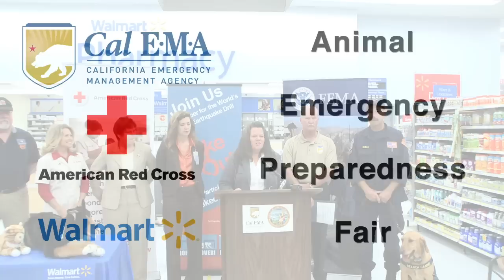Getting California's Animal Owners and Caretakers Ready for Any Emergency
The California Emergency Management Agency, in conjunction with Walmart and the American Red Cross, sponsored a free animal disaster preparedness fair in Torrance, California on October 16, 2012. The event included a CPR and a search and rescue demonstration by Southern California emergency response personnel.
This press conference includes words from Tina Walker, chief of Media Relations and Public Information; Kim Sentovich, Pacific Division Senior Vice President, Walmart; Pat Dennen, Interim Southern Region Administrator, Cal EMA; Karen Armes, Deputy Regional Administrator, FEMA Region IX; Karen Halligan, DVM, Los Angeles Chapter American Red Cross Board; and Aaron Reyes, Deputy Director, Los Angeles County Animal Care and Control.

or talk to us on Twitter @CalEMA.